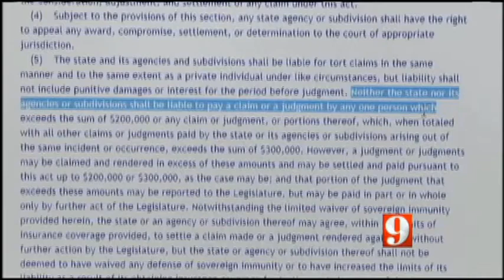Erin Joynt / Beach Driving Trial